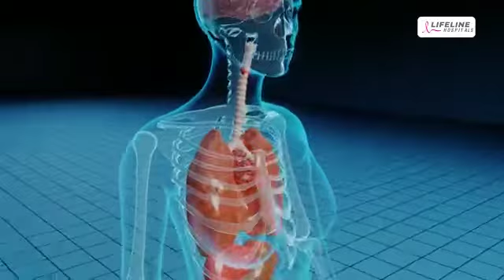SAFE CARE DURING THE PANDEMIC | COVID 19 AWARENESS VIDEO | DR. ANIRUDH | IPPODHU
SAFE CARE DURING THE PANDEMIC |COVID 19 AWARENESS VIDEO | DR. ANIRUDH | IPPODHU IS A DIGITALLY NATIVE MEDIA COMPANY

Quarantine for at least 5 days

Stay home
Stay home and quarantine for at least 5 full days.

Wear a well-fitted mask if you must be around others in your home.

Get tested
Even if you don’t develop symptoms, get tested at least 5 days after you last had close contact with someone with COVID-19.

After quarantine

Watch for symptoms
Watch for symptoms until 10 days after you last had close contact with someone with COVID-19.

If you develop symptoms
Isolate immediately and get tested. Continue to stay home until you know the results. Wear a well-fitted mask around others.

Take precautions until day 10

Wear a well-fitted mask for 10 full days any time you are around others inside your home or in public. Do not go to places where you are unable to wear a mask.

Avoid travel

Avoid being around people who are at high risk

IF YOU
Were exposed to COVID-19 and are up-to-date on COVID-19 vaccinations

No quarantine
You do not need to stay home unless you develop symptoms.

Avoid travel

IF YOU
were exposed to COVID-19 and had confirmed COVID-19 within the past 90 days (you tested positive using a viral test)

Avoid travel